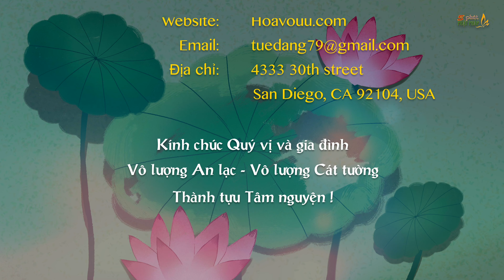5 PPP Số 573 | Sáu Cõi Luân Hồi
Video Pháp thoại này do thầy TT Thích Thông Triết thuyết giảng và Thầy Thích Hạnh Tuệ thực hiện cho Phật tử Online tại Chùa Liên Tâm, Phần Lan ngày 11/6/2019.
Nghe và Download tất cả MP3 thuyết pháp của Thượng Toạ